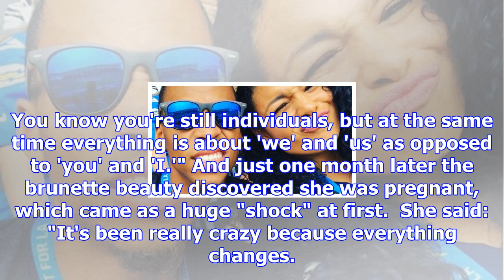Surprise! jordin sparks is married with a kid on the way | iol entertainment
Jordin Sparks has got married in secret and is pregnant with her first child with husband Dana Isaia...